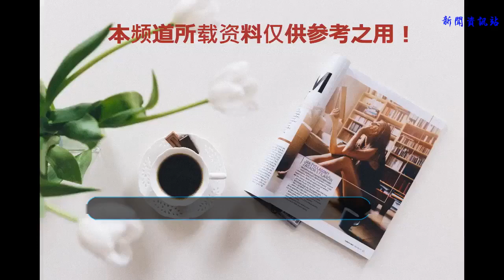《開封府》：這直瞪眼愣神的憨傻黑漢子，一定是假的包拯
大家期盼已久的歷史大劇《天下長安》并沒有在央八如約播出，代替開播的是由黃維德和張檬主演的《開封府》，本想著能在央視平臺播出肯定不差，然而看了幾集有點一言難盡，這個瞪眼如張飛的黑大個是假的包拯吧。

    電視劇為了有看點豐富又不跟之前同類型作品重復太多，劇情改編就是必要的了。
    包拯的出身本劇選擇了由哥嫂養大的這個版本，民間傳說和舞臺戲劇都有這個說法的，具體情節就不多劇透了。

    而家喻戶曉的“貍貓換太子”事件改編幅度有點大，原本講的是宋真宗的劉妃，因嫉怕同時懷孕的李宸妃生下皇子，就謀同內監郭槐用剝皮貍貓換了李宸妃的孩子。
    本劇改成是宋真宗自己換的，因為他前面五個兒子都不知被誰暗害，再加上這個孩子出生時天狗食月視為不詳，于是皇帝就跟八王爺一起，先用貍貓換了孩子說是要騙過天象（想法很奇特），同時偷偷送出宮去養，然后又找了個假兒子放宮里想引出在背后謀害皇子的人，看樣子是按照后宮爭斗謀害皇嗣的復雜方向改的。

    小時候的包拯還是很可愛的，黑是黑了點但是不乏童真的單純可愛，小包拯起初就傻到不會算數，他是被壞女人推到井里摔聰明的，額頭上的疤痕恰遇天象就變成亮亮的月牙了，劇情安排的很有戲劇性，就是孩子頭上多了明顯的彎月竟然沒有一個人提起，估計都沒看到吧，畢竟皮膚太黑了。

    成年后的包拯不知何故又傻了回去，是個只會瞪眼愣神還賣萌的黑漢子，黃維德在印象中算是有演技帥大叔了，不知為何將包拯演的這么尷尬。金超群先生的包青天眼睛亮而有神，那是威風凜凜自然流露，他這個就是在刻意努力睜大雙眼。

    包拯的眼大無神看上去還有些恍惚，因為他幾乎從不正視別人，不管跟誰說話都是眼神空洞看向別處，人物也沒有什么情緒和表情變化，剛正不阿又睿智機敏的包青天硬是表演成了瞪眼的傻大個兒，連配音風格也是一字一句往外蹦的傻里傻氣。

    當然吐槽不能空說無憑，上圖感受最直觀，這是包拯趕考出發前跟妹妹的對話。

    然后是包拯跟先生的告別，面對授業恩師的深情期許，仍然面無表情，好歹看老人家一眼吧。

    趕考途中丟了包袱和衣服是這樣問人的，看起來還沒有這個姑娘著急，是不是壓根就不在意呢。

    吃東西都這么傻萌，感覺雨柔姑娘（張檬）看他的眼神真的像對智障的關愛，真的看起來不怎么靈光。

    被雨柔戲弄進了大牢挨了打也是一臉懵，喃喃自語的憨樣子連小混混都懷疑他聽不懂講話。

    當雨柔道出她就是小時候那個女孩的時候，包拯總算露出了張嘴的訝異神情，看來漂亮姑娘的沖擊還是最強的。

    等到了京城面對青樓女子的戲弄，還有再次被連累挨打的包拯又恢復了他憨傻的神情。

    本想再多看幾集，證明包拯前期的傻黑甜可能是為后邊鐵面包青天的轉變做襯托鋪墊呢，可是看了半天都是皇帝家里的后宮戲份，以甘婷婷的劉妃為首的妃子團肯定少不了一番番爾虞我詐。

    最后，李雪健和張涵予等主演的《天下長安》不知道何時能播，不管是故事題材還是陣容實力肯定不比《開封府》遜色，想看個好劇越來越難了。